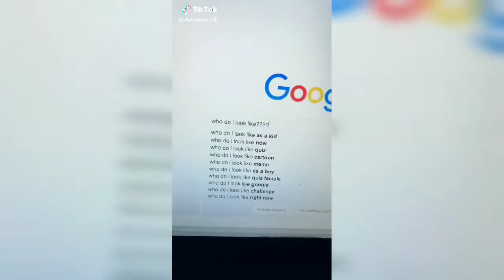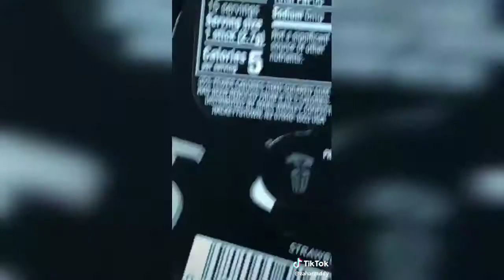Tic Tok Memes Compilation V4